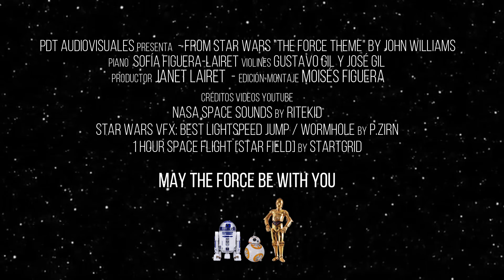Star Wars Cover Tribute - May The 4th be with you!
Piano: Sofia Figuera Lairet - @sofia.figueralairet
Violín 1: Gustavo Gil - @thegilbrothers
Violín 2: Jose Gil - @thegilbrothers
NASA Space Sounds by RITEKID
Star Wars VFX: Best Lightspeed Jump / Wormhole BY P.ZIRN
1 Hour Space Flight [Star field] BY startgrid